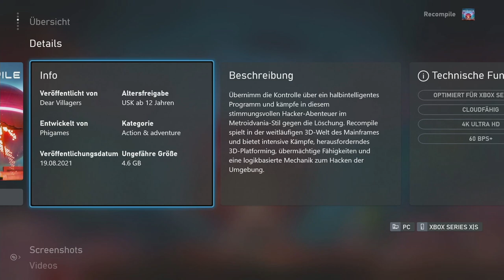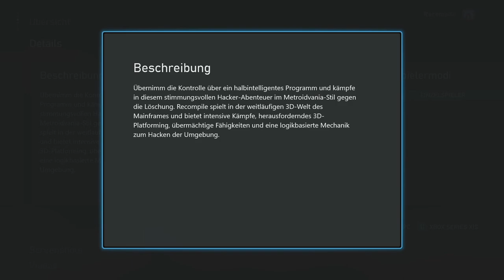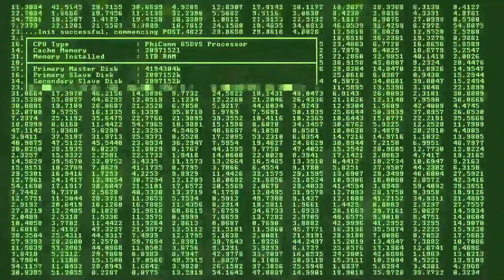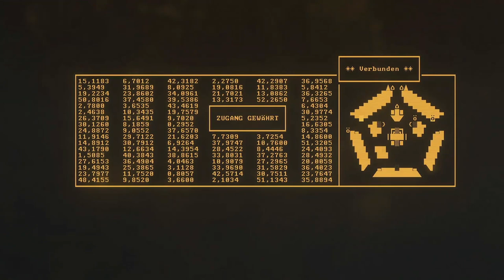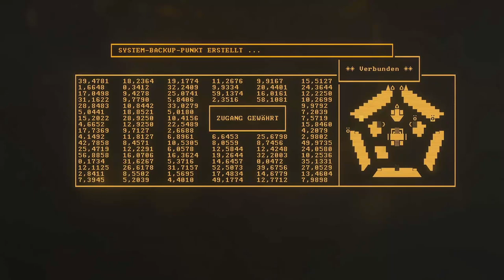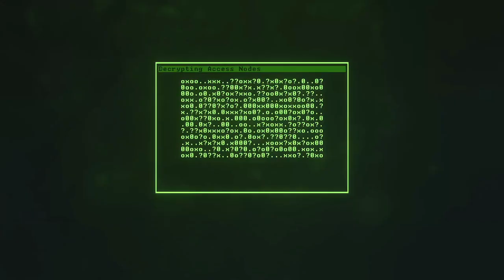Als Programm zum Mainframe! | Was ist "Recompile"? - Game Pass Check #44 [Series X Gameplay]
Im Game Pass Check schauen wir uns in jedem Video ein neues Spiel aus dem Xbox Game Pass an. Dieses wird durch die "Überrasch Mich!"-Funktion ausgewählt.
Oder durch euch! Schreibt gerne in die Kommentare, welches Spiel aus dem Xbox Game Pass ich spielen soll!
Das Ziel ist es, eher kleinere, unbekanntere Spiele vorzustellen, die kein AAA-Publikum oder -Budget haben. Daher werde ich die "Großen" Spiele aus dem Game Pass hier nicht vorstellen. Also kein Gears Of War, kein Halo, kein Forza etc. Bei manchen anderen Spielen werde ich case by case entscheiden, ob sie im Video gespielt werden, oder nicht. Wenn ich es z.b. selbst schon über alle Maßen gespielt habe, dann entscheide ich während der Aufnahme, ob es jetzt ein Video wert ist, oder nicht.

ES HANDELT SICH HIERBEI NICHT UM WERBUNG, DENN MICROSOFT WEISS NICHT, DASS ICH DAS HIER TUE, SPONSORT & BEZAHLT NICHTS!

Heute geht es um das Spiel Recompile von Dear Villagers.

Wir spielen auf einer Xbox Series X.

Hier seht ihr die Liste der Spiele, die aktuell im Game Pass inbegriffen sind:

Außer meiner Stimme und meinen Controllereingaben liegen die Rechte von allen Inhalten in diesem Video bei Microsoft und den Entwicklern des jeweiligen Spiels.

Musik zu Beginn:
Titel: Beneath The Mask Intrumental
Composer(s): Shoji Meguro

Titel: Tokyo Daylight
Composer(s): Shoji Meguro